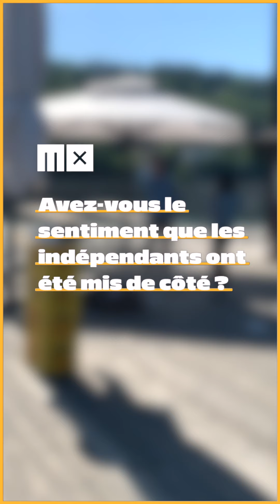Parlons-En : Vincent Carry (Directeur Général Arty Farty)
Vincent Carry, le directeur de l'association Arty Farty qui organise, entre autres, le festival Nuits Sonores, a impulsé l'Appel des Indépendants qui réunit aujourd'hui plus de 1300 structures signataires.

On lui a demandé de nous expliquer le but de cet appel et de nous en dire davantage sur ce tissu d'indépendants particulièrement important, à plusieurs points de vues.